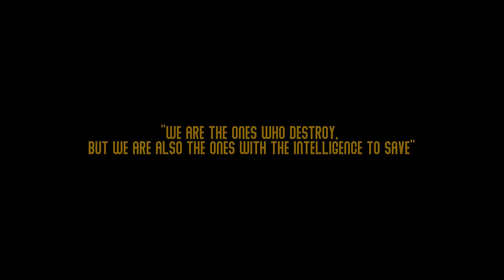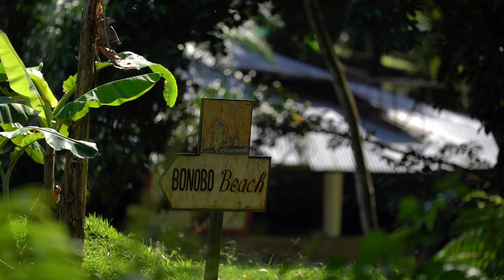Docu: The story of Lola ya Bonobo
A short documentary about the world's only bonobo sanctuary ("Lola ya Bonobo" or "Paradise of the bonobos") fighting every day to save the lives of innocent orphan bonobos.

Bonobos are endemic to the Democratic Republic of Congo, and together with chimpanzees, they are our closest living relatives. Bonobos are also endangered and their numbers in the wild have dropped significantly in recent years due to the numerous threats they face such as habitat destruction and poaching.

Claudine Andre founded Lola ya Bonobo in 1994 with the goal to protect bonobos in the D.R.Congo. Here she talks about where Lola was when it first started, and it’s future direction. To rescue, rehabilitate, release, and protect bonobos.

Lola ya Bonobo is the only bonobo sanctuary and bonobo release site in the world. Connect with them here! Donate Facebook: / lolayabonobo Twitter; / lola_ya_bonobo Instagram: / lolayabonobo LinkedIn: / friendsofbonobos Join our mission to save and protect the bonobos!